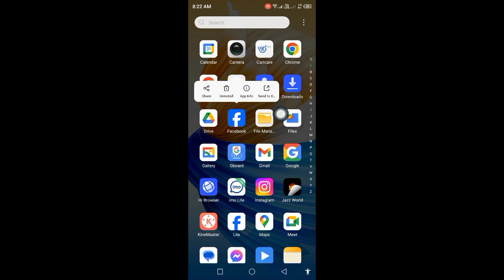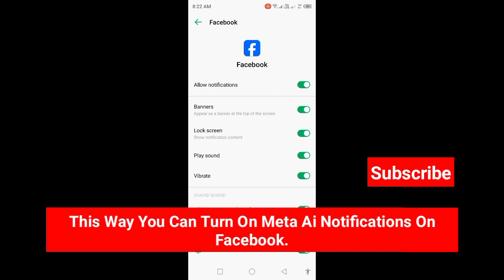How to Turn On Meta Ai Notifications On Facebook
In this video, I am going to show you How to Turn On Meta Ai Notifications On Facebook

If you want to turn on meta ai notifications on facebook, keep watching the video till the end .it's very simple and easy process.